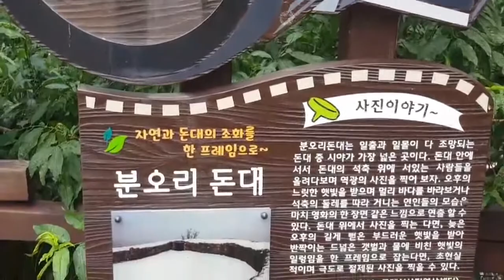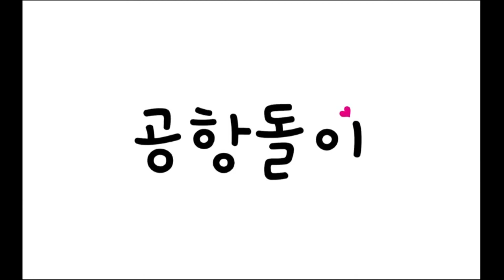강화도의 숨은사진명소 분오리돈대에서 매빅미니 퀵샷연습하고 왔어용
조선시대의 돈대. 1999년 3월 29일 인천광역시의 유형문화재 제36호로 지정
주소 : 인천광역시 강화군 화도면 사기리 산185-1
분오리돈대와 동막해수욕장에서 오랜만에 바다를 보며 힐링하고 왔네용~